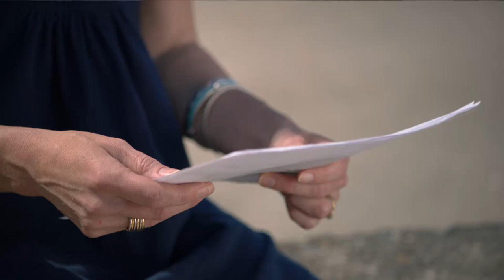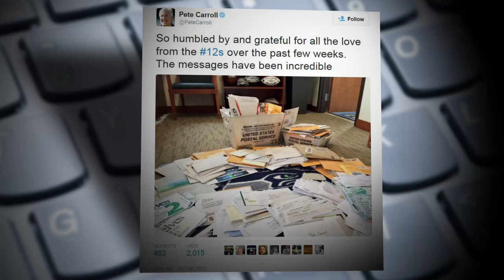Letters From The Emerald City | NFL Films Presents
Following the shocking end to Super Bowl XLIX, Seahawks fans were heartbroken. We spoke to a few who dealt with the pain in a unique way.